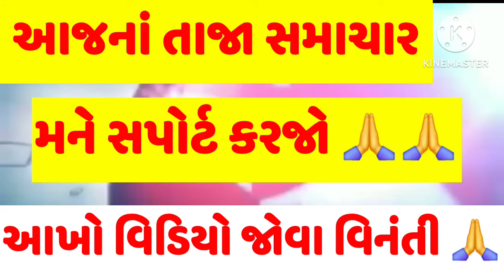Cyclone Gujarat Live 🔴 | Bay Of Bengal Arebian Sea Lo Pressure System | Heavy Rain Forecast || Alert